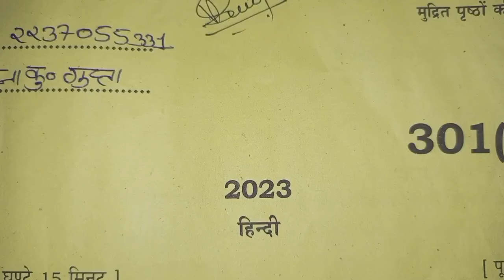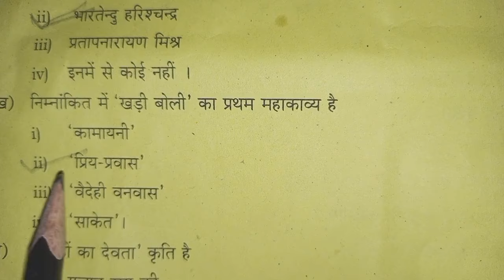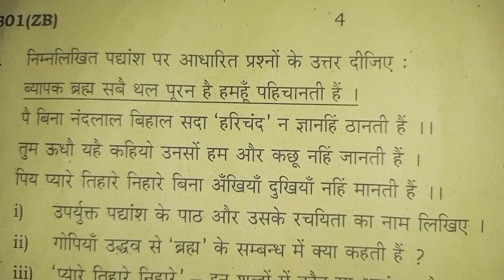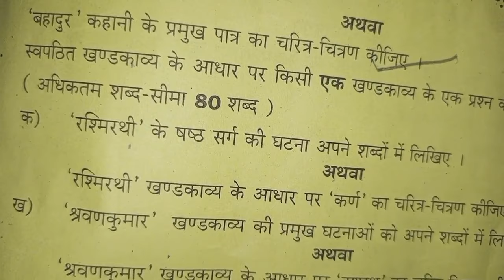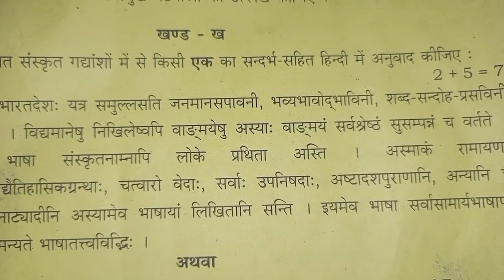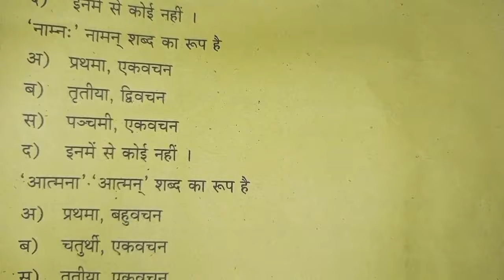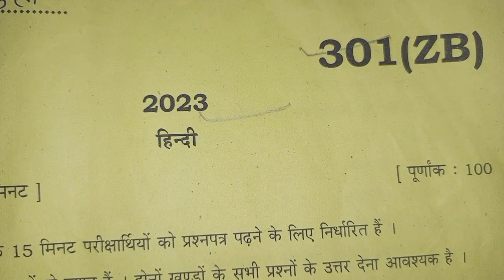Up board exam 2023 Class 12th Hindi 301(ZB) solution / sahityik Hindi 301 (ZB) Ka hal